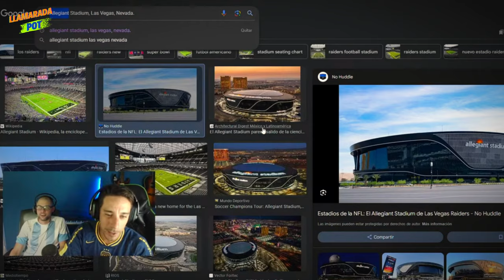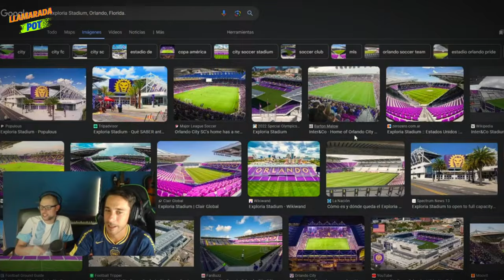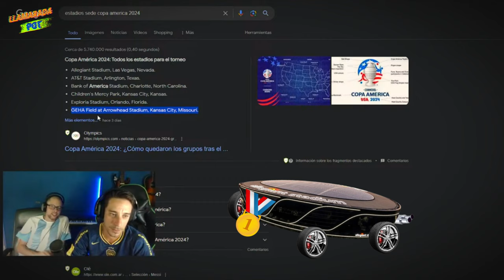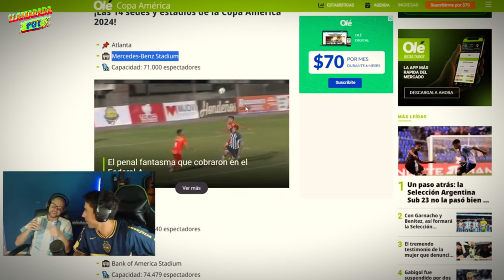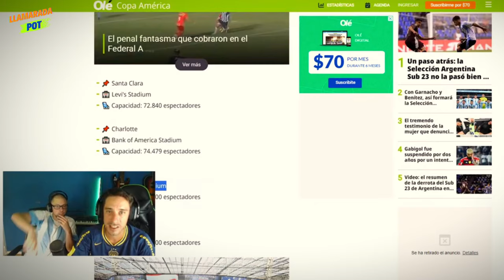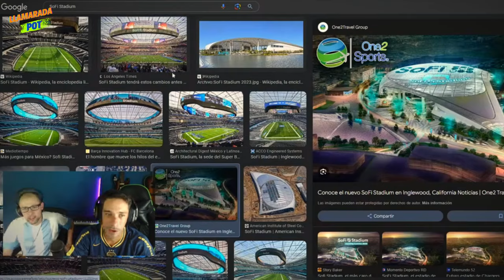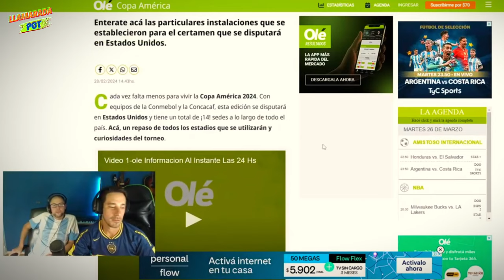Expertos analizan los ESTADIOS de la COPA AMERICA 2024 🏆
Te invitamos al análisis más coherente y menos gracioso de TODOS los estadios donde se jugará la COPA AMERICA 2024, en los Estados Unidos.

Streams todos los martes y sábados!